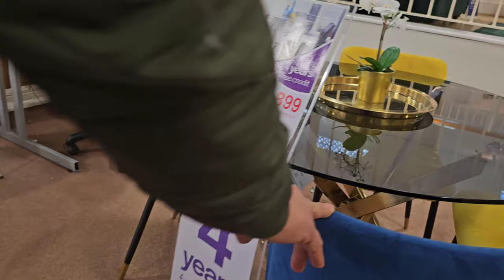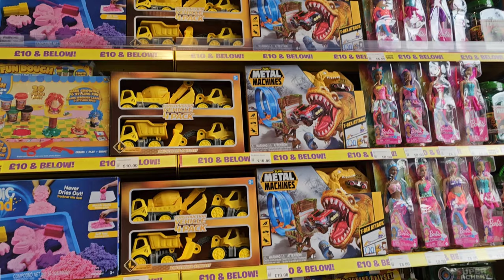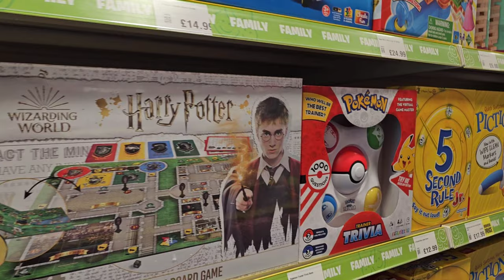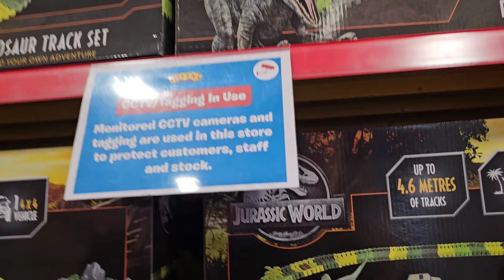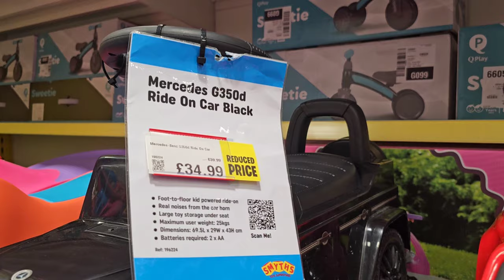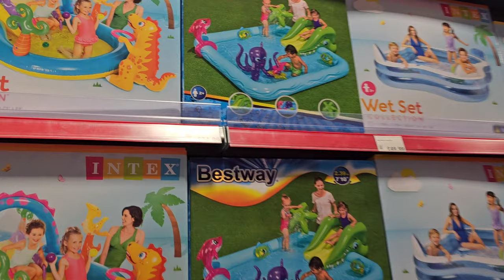Smyths Toys 4k HDR|Tour of Smyths toys superstore Birmingham |Shopping#toys |NEW FURNITURE ROOM K LY